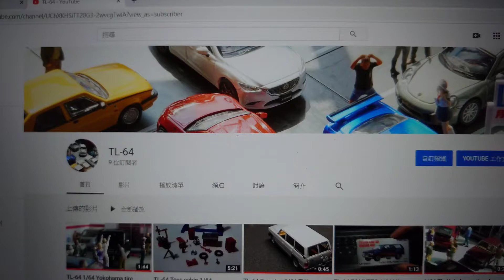TL-64 GainCorp GCD 1/64 Toyota Alphard RHD Unboxing. トヨタアルファード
GainCorp GCD 1/64 Toyota Alphard MetalRed RHD Unboxing

GainCorp GCD 1/64トヨタアルファード